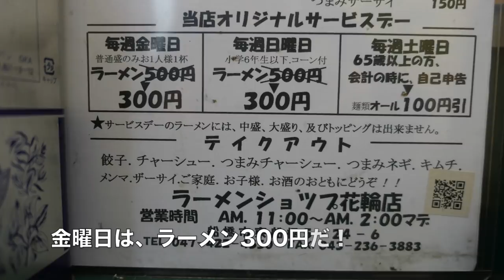ラーメンショップ椿 花輪店に久しぶりに行ってみた 【飯動画】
愛犬キキとグルメのチャンネルです、久しぶりにラーメンショップへ行ってみた